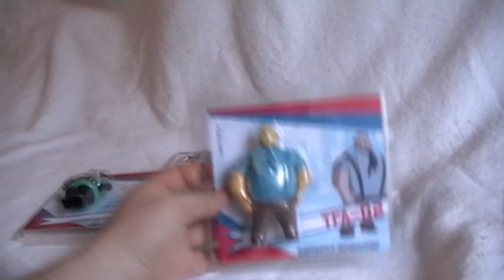TFA Human Sidekicks - review (CZ)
Tak jsem využil slevy a zakoupil Lidské postavičky z TF Animated. Bohuže jsem byl velice zklamán...